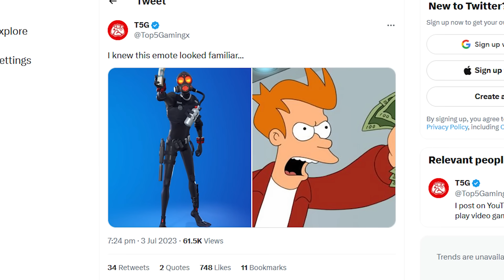Fortnite's In BIG TROUBLE...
🎬 NEW update Fortnite Chapter 4 Season 3 and map Changes update! In this video we look at Their TAKING OVER Fortnite... TheTheir TAKING OVER Fortnite... and see if we can uncover the Season 2 Update Easter eggs and map update changes for season 4 trailer gameplay, easter eggs, trailer for Chapter 4 Season 3 in Fortnite!!